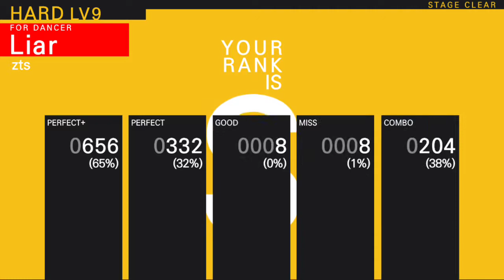[TAPSONIC TOP] zts - Liar 해금 영상 (Feat. 체력 제로 클리어)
체력 제로 클리어. 로 쨌든 마지막 음원도 해금.